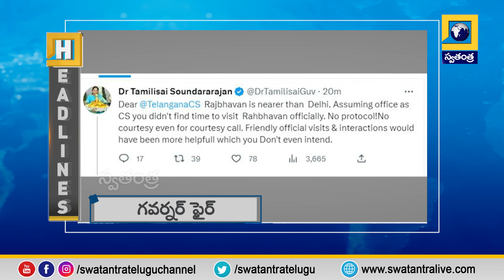Swatantra News @12 PM Headlines | 03-03-2023 | Swatantra TV